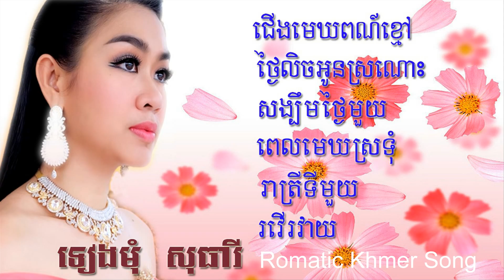jerng mek por kmao | ជើងមេឃពណ៌ខ្មៅ |បទជំនាន់ដើម - សុធារី |រស់សេរីសុធា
ថ្ងៃលិចអូនស្រណោះ
រវើរវាយ
រស់សេរីសុធា
Best khmer
sin sisamuth song
white band
tieng mom sotheavy
pen ron
ជើងមេឃពណ៌ខ្មៅ
khmer song
fun videos
musical.ly
remix 2018
khmer song
ទៀង មុំសុធាវី
khmer old song

|Virakseth -ពិរោះៗ-រឿងនិទាន|Non stop|Non stop Daung Virak seth |ដួង វិរៈសិទ្ធ|Virak seth